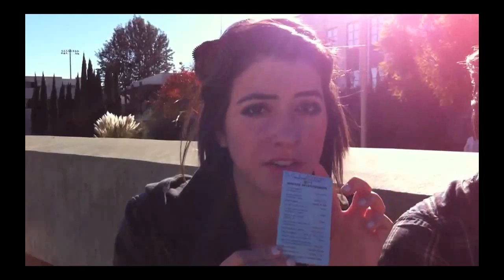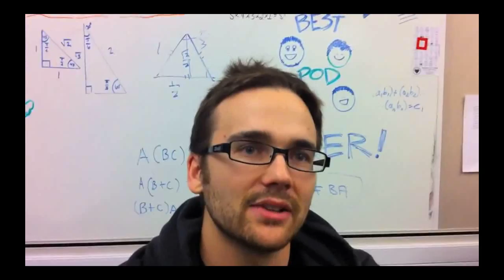Lancer Answers - How PCC Students Communicate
How PCC students communicate with each other and their instructors, and how PCC communicates with them.